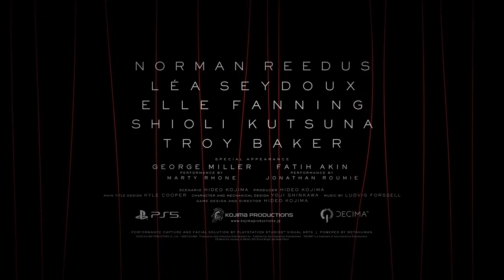Trailer DEATH STRANDING 2, On The Beach, Esencia pura de Hideo Kojima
Sam está vez acompañado - Inicia un nuevo viaje para salvar a la humanidad de la extinción, mientras se enfrenta a nuevos obstáculos y enemigos sobrenaturales que harán este viaje bastante interesante. En dónde está vez se vivirá una misión de conexiones humanas más allá de la UCA .